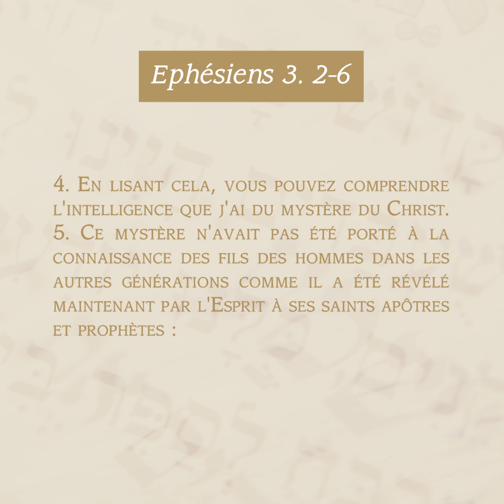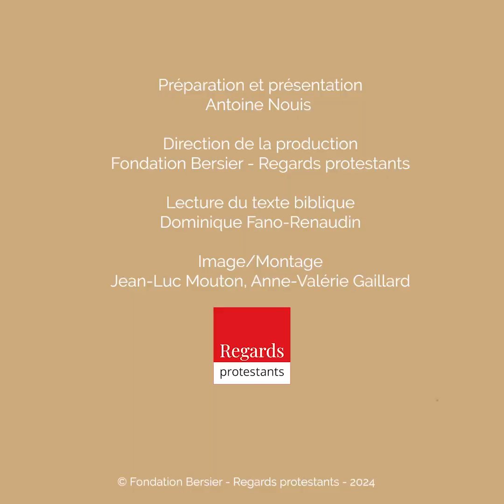Les non-Juifs ont le même héritage. Ephésiens 3, 2-6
Le passage biblique de cette semaine situé dans la lettre aux Ephésiens explore l'idée d'un mystère divin révélé à Paul, soulignant que la grâce et l'amour de Dieu vont au-delà de notre compréhension humaine. Explications du théologien Antoine Nouis.